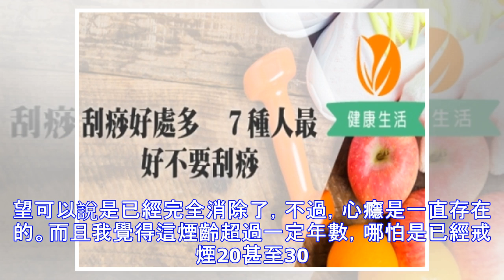很多人戒煙後會變胖，揭露戒菸後身體發生的真實變化！！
加入好友，分享好文給親朋好友！ -- 戒煙的第一天，24小時內，你的身體會發生這樣的變化：●大約20分鍾後，飆升的血壓心率逐漸平緩下來，並且你的手腳溫度會開始增加。●大約在8-12小時內，血液中一氧化碳的含量及氧水平將回歸到正常範圍。●戒煙24小時，你的心髒病發作幾率會明顯減少。 是不是看到這樣或那樣神奇的變化，看著好官方，頭疼！所以今天呢，我們就來分享一下，煙民小張的戒煙真實感受。有多真實，看看就知道了。小張煙齡八九年，總的來說煙癮不大。他告訴我們，出現在他身上最真實的且明顯的變化大概有兩個：第一個是在早晨刷牙時，牙齦沒有再出過血了，之前出血率幾乎是百分之百的。 第二個是在做深呼吸時，喉嚨有幾秒鍾發癢的感覺，想咳嗽。但總體比以往舒暢多了，肺部的灼燒感和疼痛感也慢慢消失了。以前深吸一口氣都不能到頂，現在是隨便怎麼呼吸都順氣都通暢，真好！你可別小看這兩個變化，尤其是第二個變化，這說明肺部在正...